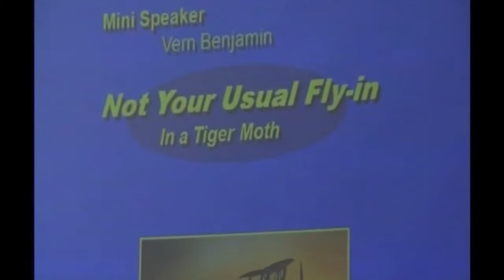An unusual fly-in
Vern Benjamin tells a humorous tale of being air sick in an open cockpit Tiger Moth. As passenger, he sat in front of the pilot. The pilot therefore got to learn what Vern had for breakfast!